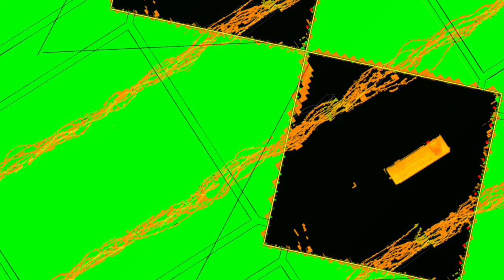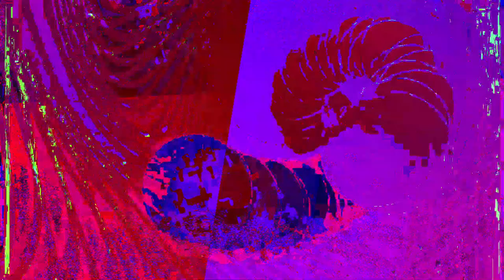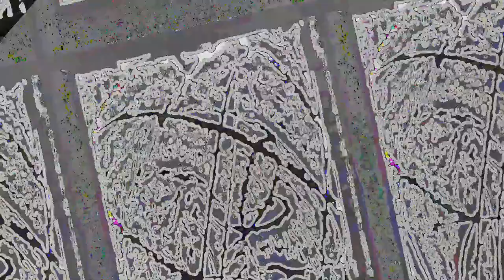[EPILEPSY WARNING] Movie 23 05 31 06h16m02s